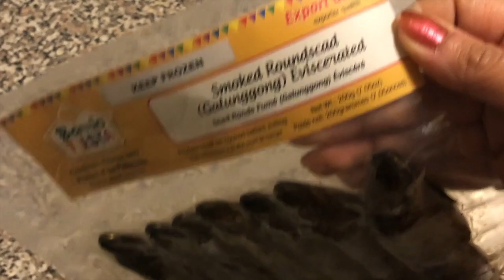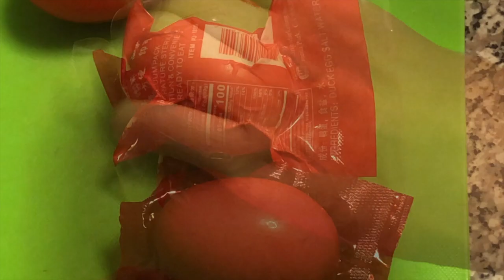Typical Filipino Breakfast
Growing up in the Philippines, my breakfast typically consisted of rice, eggs, and some kind of meat. Filipinos also eat dried fish or tinapa with their rice, pandesal and coffee in the morning. It’s comfort food city!

Title: Typical Filipino Breakfast